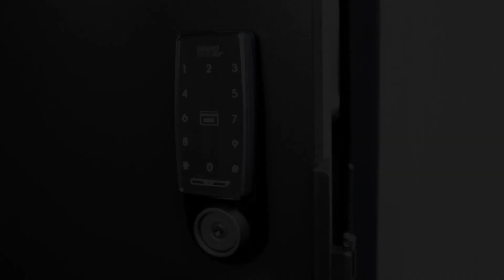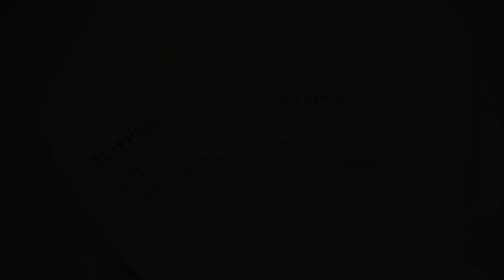Bright Hotel Kiyomizu, Kyoto, Japan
About Property:
You're eligible for a Genius discount at Bright Hotel Kiyomizu! To save at this property, all you have to do is sign in.
Set in Kyoto, near Sanjusangen-do Temple, Kiyomizu-dera Temple and Gion Shijo Station, Bright Hotel Kiyomizu features free WiFi.
Accommodation is fitted with air conditioning, a fully equipped kitchen, a flat-screen TV and a private bathroom with hot tub, slippers and a hairdryer. There is also a microwave, fridge and a...
Property Type: Hotel
Address: 605-0874 Kyoto, Kyoto, Higashiyamaku Tokiwacho 459-7、459-24, Japan
Searching For
1. Bright Hotel Kiyomizu - Kyoto - Japan
2. Bright Hotel Kiyomizu - Kyoto - Japan Address
3. Bright Hotel Kiyomizu - Kyoto - Japan Rooms
4. Bright Hotel Kiyomizu - Kyoto - Japan Amenities
5. Bright Hotel Kiyomizu - Kyoto - Japan Offers and Deals
Audio Credit:
Track Title: Subway Dreams
Artist: Dan Henig